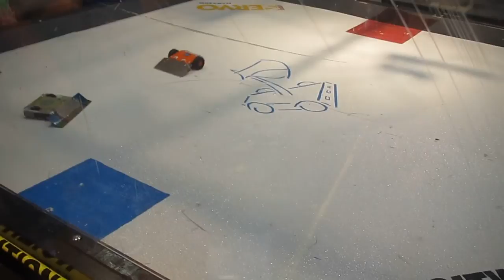20 1lb Affluenza Vs Short Stop MK2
Robot Combat from Clash of the Bots 2015 in Gastonia, NC on June 6th